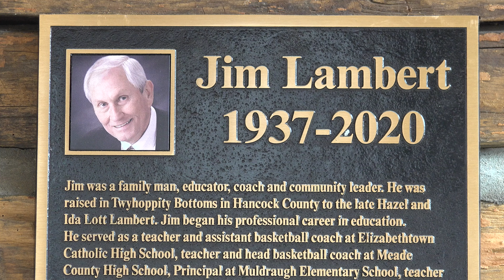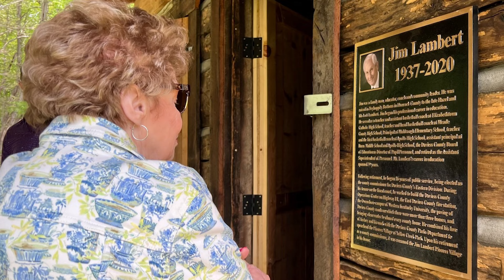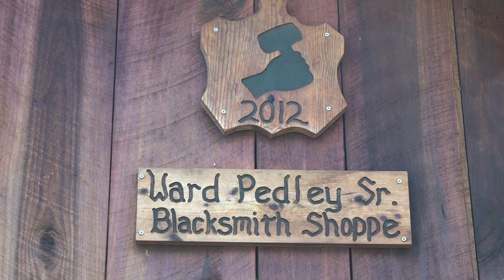Lambert Pioneer Christmas - Heritage Trades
Ross Leigh and Sue Berry preview the heritage trades for the Lambert Pioneer Christmas at Yellow Creek Park.

The Pioneer Village will be OPEN and decorated for Christmas on Saturday, December 3.

Families are asked to pre-register for the breakfast with Santa and Mrs. Claus.